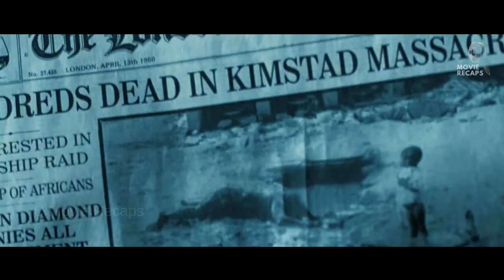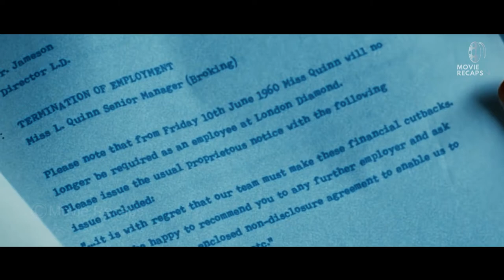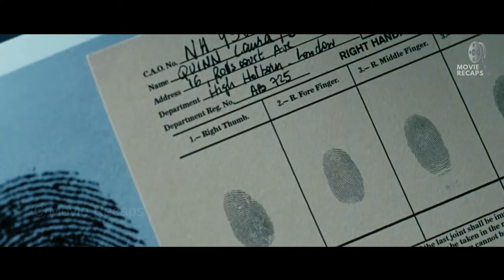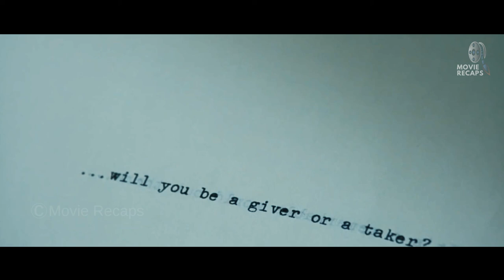Old Janitor Steals 2 Tons Of Diamond, But No One Knows This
A reporter enters a restaurant to interview Miss Laura Quinn, the only woman to ever have been a manager at the London Diamond Corporation, for a puff piece about the first generation of women entering the workforce. Quinn places a box on the table, revealing a huge diamond, and says, "I stole it." The reporter, suddenly enthralled, assumes that Quinn has been in prison for the theft all this time.

The story then flashes back to 1960, when Quinn was still employed as a manager at London Diamond Corporation. She is passed over for a promotion for the sixth time despite being intellectually superior to her male co-workers. Quinn discovers she is due to be fired from the janitor, Mr. Hobbs. He offers her a place in a plot: stealing enough diamonds to make them rich, but not enough to be noticed. Knowing she is considered old by her coworkers and has few other professional prospects, she agrees. At a social event at the Company President's mansion, she finds the vault combination codes.

Cast
Michael Caine as Mr. Hobbs
Demi Moore as Laura Quinn
Lambert Wilson as Finch
Joss Ackland as Milton Kendrick Ashtoncroft
Constantine Gregory as Dmitriev
Ahmed Ayman as Bondok
Natalie Dormer as Cassie, the reporter